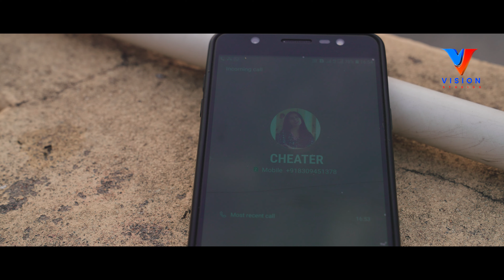WEEDAA FULL FILM || MAHESH KUMAR ||Vision Studios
WRITER & DIRECTOR : CHAKRADHAR RL
PRODUCER  : KRISH GRANDHI
D.O.P : CHAITANYA DAMERLA
EDITOR : NARESH DORAPALII
SOUND ENGINEER : NANI
MAKEUP : SRIHARI
POST PRODUCTION : VISION STUDIOS

CAST : MAHESH KUMAR, HIMAVARSHA NUKIREDDY, GIRISH SARABHA, SIVA PAPPALA